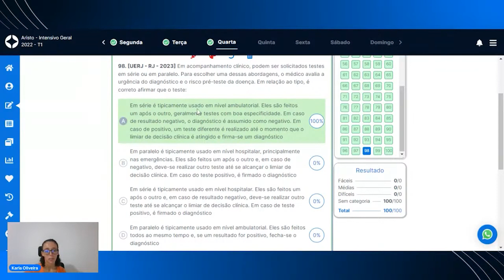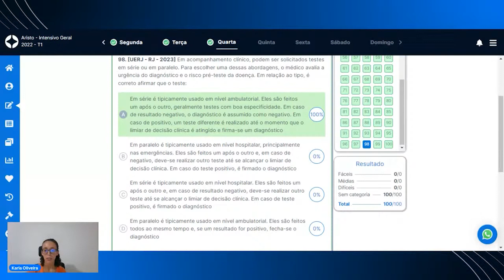PROVA DO UERJ 2023: Questão de Preventiva comentada.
Correção - PROVA UERJ R1 2023

🚨 Vendas abertas para o INTENSIVO 2023! 🚨

Essa é a sua chance de se preparar com o melhor curso para prova de Residência Médica do país e embarcar numa jornada rumo à aprovação.

Não perca a oportunidade de conquistar sua aprovação com a Aristo.